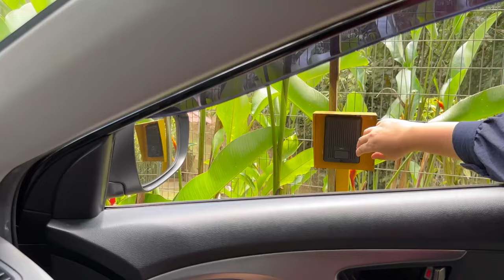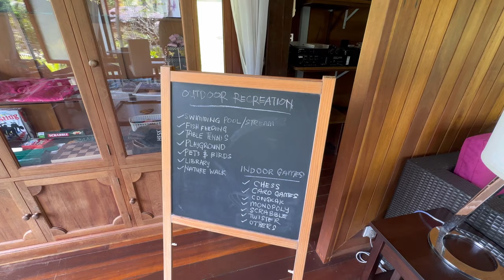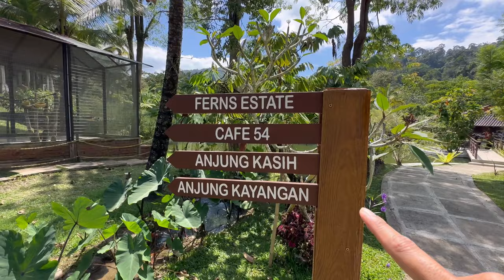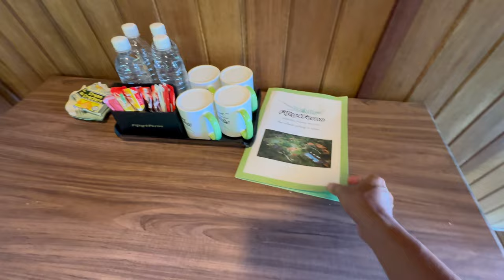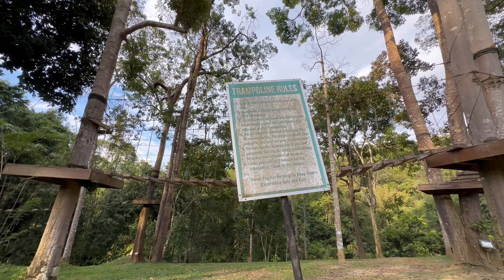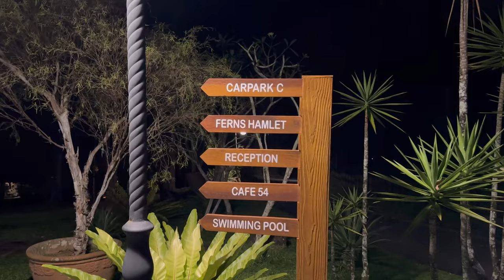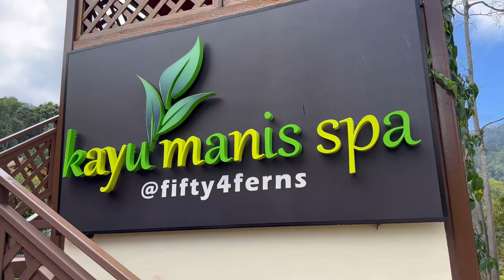FIFTY4FERNS Resort, Janda Baik Pahang | Anggerik Villa | FULL REVIEW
FIFTY4FERNS Resort, Janda Baik Pahang
Villa Klasik Eksklusif di Janda Baik

Tarikh Check in : 9-11 Mac 2023 (Khamis-Sabtu)
Jenis Bilik : Anggerik Villa
Harga :
Rm850 untuk 1 malam (Weekdays)
Rm950 utk 1 Malam (Weekend)
Book melalui : Direct whatsapp di no

Bilik lain yg aku sempat tengok ;
1. Jasmin Villa - Harga 1 mlm rm750 (Wkdays)
                                                         rm870 (Wkend)
2. Cabin - Harga 1 malam rm928 (Wkend)
                                                  rm650 (Wkdays)

Antara aktiviti yg ada kat Resort ini ;
Kena Bayor -
a) Fish feeding - 1 paket palet ikan rm10 (Ada 2 kolam)
b) Pancing ikan - RM30 (termasuk 2 btg pancing dan umpan dedak)

Free -
a) Futsal (Bola boleh mintak dkt Reception)
b) Pingpong (Bat & bola mintk dkt reception)
c) Indoor Games
d) Mini Zoo
e) Playground

Aktiviti tambahan - ATV Janda Baik Rimba Valley
Pakej Full Combo
(Genting View Trail dan Jungle Trail)
Harga - RM300

Semoga video ni dapat memberi info dan manfaat dekat kome semua.
Sehingga berjumpe lagi pada next video!!🤩